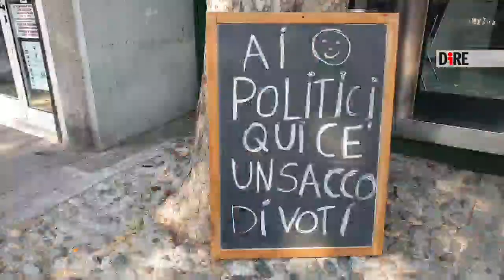Genova - Piazza Montano chiusa da blindati (17.09.20)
- Genova - Piazza Montano chiusa da blindati e alari che a Genova ricordano altri tempi. La Questura ha deciso di creare una zona off limits attorno a piazza Settembrini, cuore di Sampierdarena, dove alle 15.45 e' atteso il comizio di Matteo Salvini. A pochi metri di distanza, alle 15, si sarebbe dovuta tenere la contro-manifestazione di Genova antifascista, non comunicata ufficialmente alle Forze dell'ordine. Cosi' la Polizia si e' schierata in forze a chiudere ogni accesso a piazza Montano, per garantire lo svolgimento del comizio della Lega. Pochi, per ora, i contestatori che stanno cercando di capire come riorganizzarsi. (17.09.20) DIRE